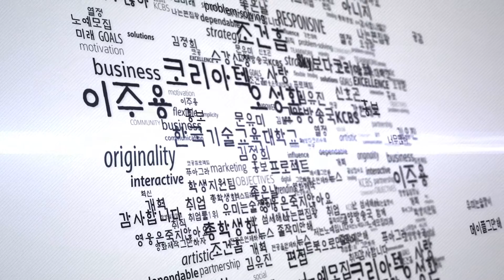코리아텍 공감영상 「수강신청 끝나지 않았다.」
[한국기술교육대학교]

수강신청해본 대학생이라면 한번쯤 느껴봤을만한 수강신청 직전의 모습!!